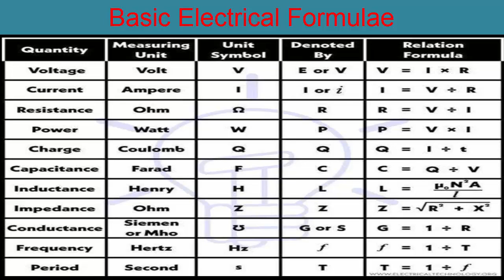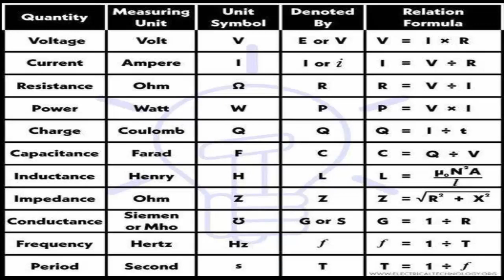Basic Electrical Formulae